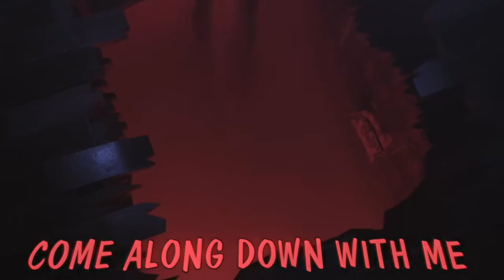April 8, 2024